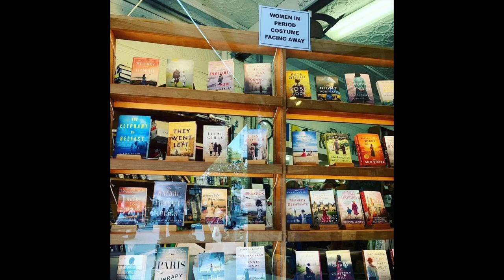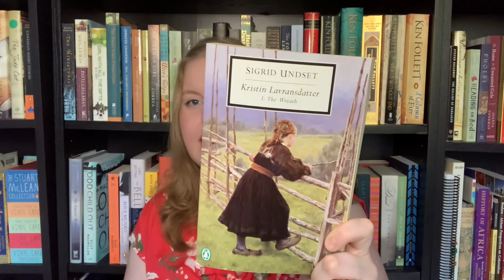Library Love Readathon Announcement | Historical Fiction Reading Prompts and Recommendations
Welcome to my booktube channel, Voyage of a Time Wanderer! If you are coming from another host's announcement video, my prompts and recommendations start at 3:33

I hope you will join us for the librarylovereadathon!

Books Discussed
"A Tale of Two Cities" by Charles Dickens
"The Book of Negroes" by Lawrence Hill
"The Book Thief" by Markus Zusak
"The Librarian of Auschwitz" by Antonio Iturbe
"The Personal Librarian" by Marie Benedict
Kristin Lavransdatter trilogy by Sigrid Undset
"As Bright as Heaven" by Susan Meissner
Maisie Dobbs series by Jacqueline Winspear
"The Guernsey Literary and Potato Peel Pie Society" by Mary Ann Shaffer and ‎Annie Barrows
"Last Christmas in Paris" by Hazel Gaynor and Heather Webb
"The Headmaster's Wager" by Vincent Lam
Josephine B trilogy by Sandra Gulland